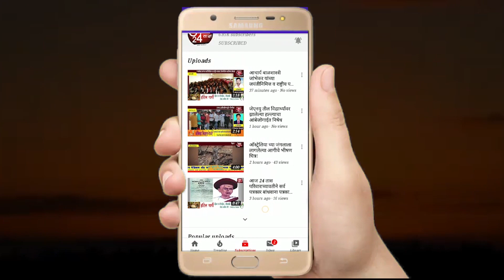सोलापूर जिल्ह्यात ६६ नाकाबंदी पॉईंट बाहेरच्यांना प्रवेश नाहीच पोलीस आयुक्तांची माहिती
सोलापूर जिल्ह्यात ६६#नाकाबंदी पॉईंट बाहेरच्यांना प्रवेश नाहीच पोलीस आयुक्तांची